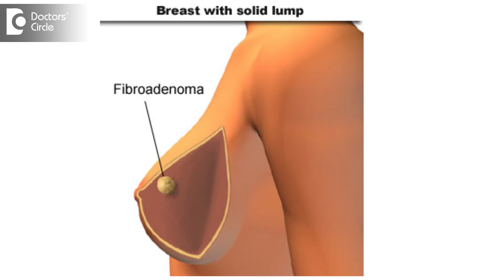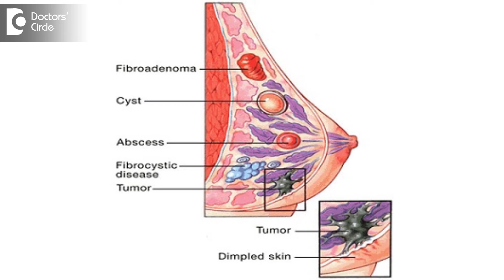Can a fibroadenoma turn into cancer? - Dr. Nanda Rajaneesh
Fibroadenoma as a set is nothing but a lump in the breast which is a benign lump, it is and non-cancerous lumps and it happens because of irregular hormonal influence on the breast specially causing clumping off the breast tissue in the localised area and this Fibroadenoma is growing in size. So it will never get converted into cancerous but if there are certain fibroadenomas which increase in size for more than 5 centimetres inside they are call giant fibroadenoma and Giant fibroadenoma can be little confusing for a cancerous region, so that's the reason they need to be removed or when they are more than 3 centimetres size and the painful or if there is located around the nipple and enlarge in size then they need to be removed. Otherwise they do not cause cancer but it is also known that when one fibroadenoma is present in the breast it is also associated with what is called as fibrocystic disease of the breast it is also called aberration normal development and involution. So presence of fibrocystic disease which is the also indication that it could be one of the high risk factor for breast cancer in that particular breast, so this is the reasons women with fibroadenoma definitely requires a regular screening for the breast because it is likely that they have a higher risk factor for breast cancer though fibroadenoma perse does not get converted into cancer.